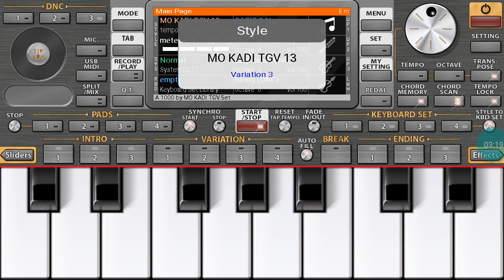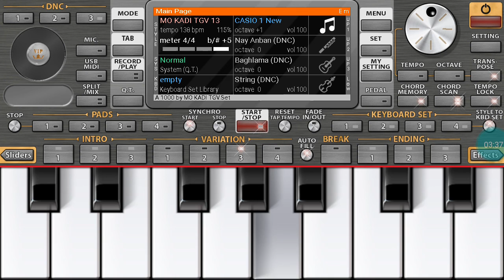أفـضل عـازف بـروالـي على الـهاتـف 🎹🔥By Org 2021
/ أًشـتـرك فـي الـقنـاة تـشـجيـعا لــنـاَ /

أفـضل عـازف بـروالـي على الـهاتـف 🎹🔥By Org 2021,أفـضل عـازف بـروالـي على الـهاتـف 🎹🔥By Org 2021,أفـضل عـازف بـروالـي على الـهاتـف 🎹🔥By Org 2021

org 2020,
org 2020 rai,
org rai,
org 2021,
org 2020 rai تعليم,
organisation cuisine,
org 2020 rai تحميل,
org allaoua amrouche,
org abdou sghir,
org akil,
org android rai,
org algerie,
org application,
org bello,
org barwali,
ong bak,
ong bak اسم الفيلم,
org bakhta,
b organisé,
borga,
b organic,
b&m organisation,
c organizer,
c-organizer professional,
org çiftetelli,
org despacito,
org dance monkey,
org dz,
org djalil palermo courage,
org djalil,
org dv3,
org dadoo 25,
d'orgeix,
d'orge,
d'organiser,
d'orgeix les mains,
d'orgeix equitation,
d'orgeix dresser c'est simple,
d'organe,
d'orgueil,
org egyptien,
org ertugrul,
org english songs,
org erik dalı gevrektir,
org billie eilish,
efit,
e-kabalah-org,
org fou,
org faded,
org funcraft,
f organics,
org gasba,
org guitar,
org gem,
org gnawa,
org gta san andreas,
org galaxy,
g. orgill,
gs orgen,
org hasni,
org hindi,
org idir,
org iphone,
org instru,
org instrumental,
org ios,
org instrument,
i origins,
org jdid,
org joker,
org jw,
org jaw tounsi,
org jbala,
j'organise l'anniversaire,
org kabyle,
org kabil,
org kabyle matoub,
org khaled,
org lessons,
org lovely,
org lemon,
l'orge,
l'organe,
l'organe de corti,
l'organza,
l'organisation,
l'orgueil,
l'orge pour maigrir,
l'organisme humain,
org medahat,
org madahat,
org manini,
org matoub,
org mobile,
org music,
org masri,
org mohamed benchenet,
m organisation,
morgz,
m'organiser jul,
morgan wallen,
morgz mum,
original m,
org new,
org nani,
org nti sbabi,
org naili,
org nayda,
org nbi3 zatla,
org nador,
org nasıl çalınır,
n organic,
n'zoth orgrimmar,
org ouen,
org oriental,
korg organ,
org omar 2018 chaabi,
org oussama,
o organ,
o orgulho,
org önerileri,
org öğreniyorum,
org öğrenmek,
org piano,
org pc rai,
org pro,
org piano 2020,
org piano rai,
org pc 2020,
org pirates of the caribbean,
org pc kabyle,